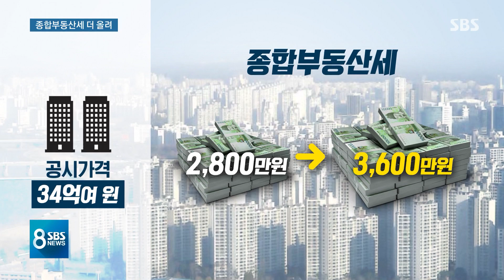"빨리 팔아라" 다주택자 압박…종부세↑ ·양도세↓ / SBS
세금도 역시 주로 서울 강남, 그리고 다주택자들을 겨냥해서 종부세를 올릴 방침입니다. 대신 내년 상반기까지는 다주택자들 집 팔 때 세금을 깎아줘서 빠져나갈 기회를 주겠다는 계획도 같이 내놨습니다.
이어서 한세현 기자입니다.